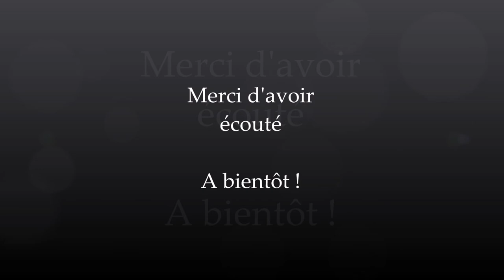Cyril Dion au festival Zero Waste à Paris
J'ai assisté au festival Zero waste France à Paris, qui s'est déroulé les 28, 29 et 30 juin au Cabaret Sauvage à La Villette.

Voici l'intégralité du passage de Cyril Dion, militant écologique et co-réalisateur du film Demain aux côtés de Mélanie Laurent. Il a sorti le "petit manuel de résistance contemporaine", aux éditions Actes Sud avec cette question en fil rouge : Que faire face à l'effondrement écologique qui se produit sous nos yeux ?"
Si au début il semble alarmiste, vous verrez que les moyens d'action sont possibles à toutes échelles pour réduire les déchets.

Cette conversation a été menée par la directrice de Zero Waste Paris, Flore Berlingen. Un grand merci à elle et toute l'équipe.

La qualité du son est parfois bancale, j'ai enregistré ce qui sortait des hauts-parleurs, je vous prie de m'excuser :)

Merci pour l'écoute.